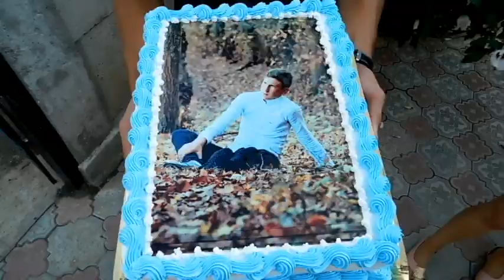Surprize la tine acasă,sat.Doltu,rn.Fălești.